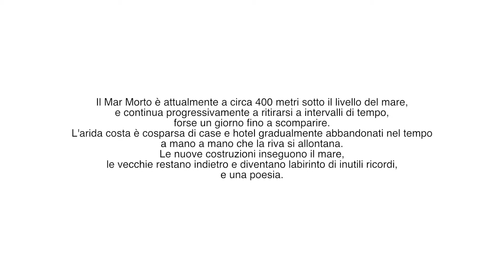Una poesia - Fotografie di Francesco Tassara